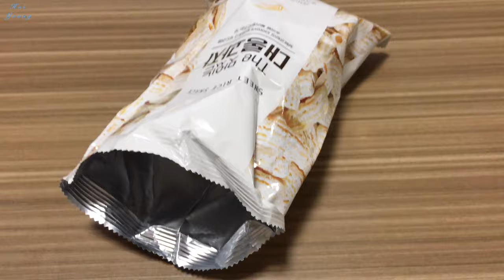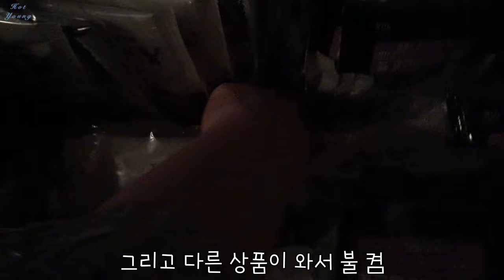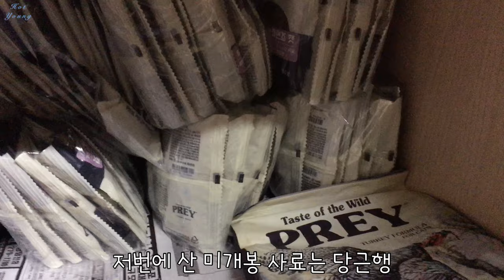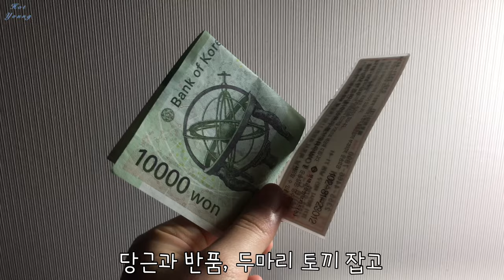모낭염 타파 파토(0218) 반신욕 말리는 고양이 미니언즈 pure1 30